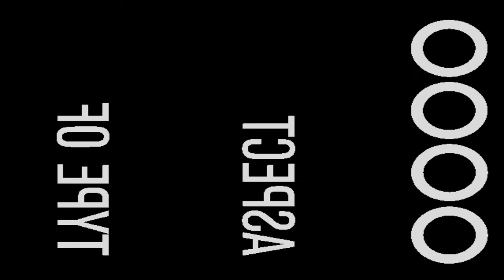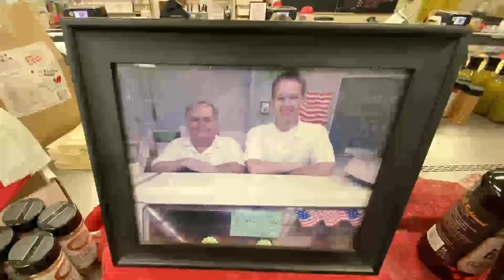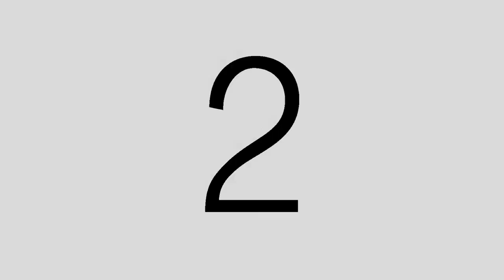Butcher Shop TV | Episode 47